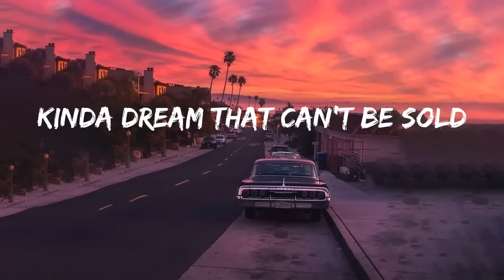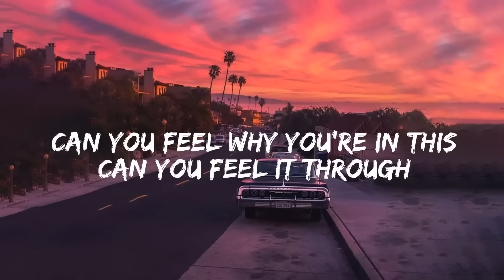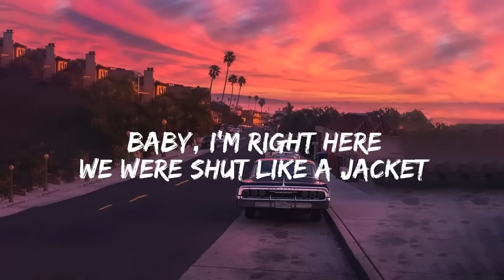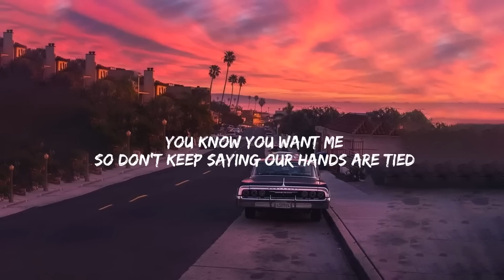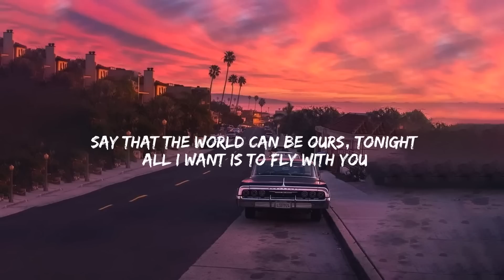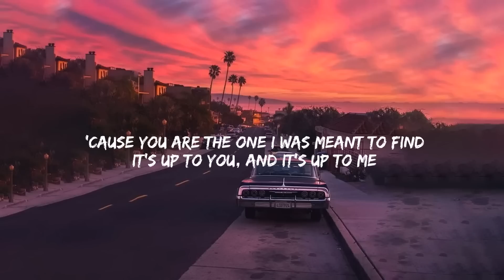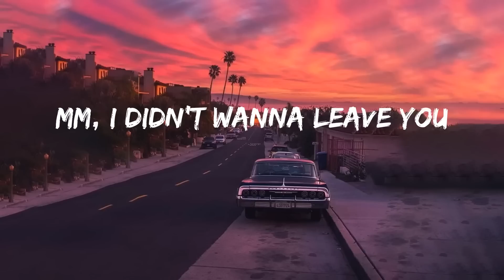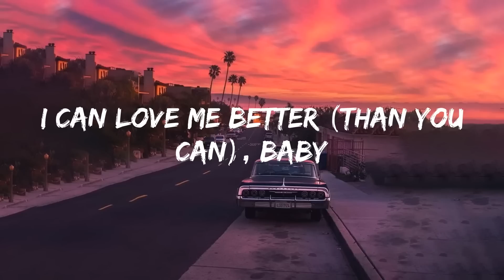Miley Cyrus - Flowers (Lyrics) / ZAYN, James Arthur ft. Anne-Marie, John Legend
Lyrics:
Oh, I
I